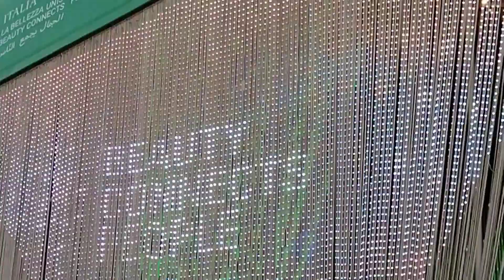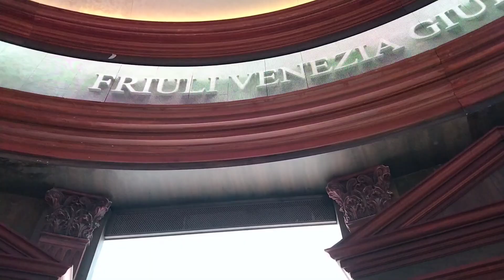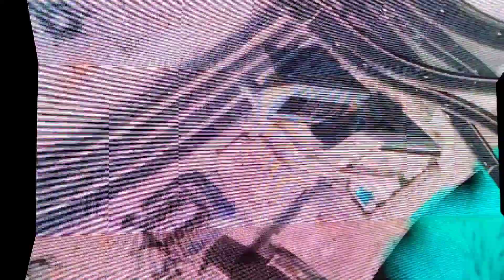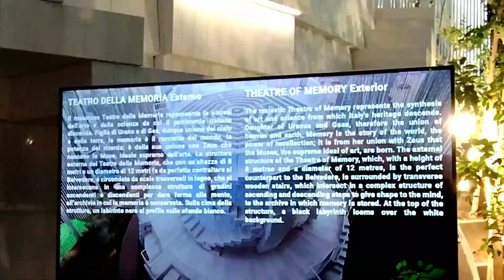Dubai EXPO CITY ITALY PAVILION...